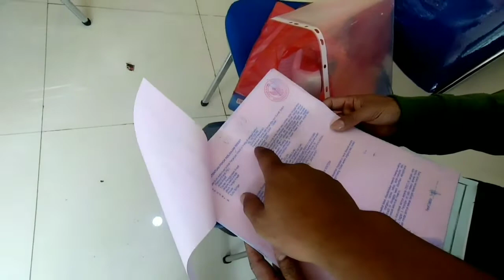Trending1 Serah Terima Kunci Pesona Kahuripan 3 Tahap1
SERAH TERIMA KUNCI
Alhamdulilah, pesona kahuripan3 tahap 1 hampir selesai semua akad kredit,insa'allah pesona kahuripan 3 di tahun depan menyesaikan sisa unit yg belum akad krdit.

Di Buka
Pesona kahuripan 4 Tahap 1
Pesona kahuripan 3 tahap 2

Pesona kahuripan 4 pintu gerbang ya tidak jauh dr jalan raya klpanunggal...

Pesona kahuripan 3 & 4 harga sama
Perincian ya sebagai berikut :

PERUMAHAN PESONA KAHURIPAN SUBSIDI & KOMERSIL

Developer : PT. HIKMAH ALAM SENTOSA

Klapanunggal Cileungsi Bogor jawa barat

TIPE 30/60 :

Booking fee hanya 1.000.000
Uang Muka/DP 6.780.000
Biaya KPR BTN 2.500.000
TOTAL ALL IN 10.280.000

DP Bisa Di Cicil
Cicilan hanya :

Rp. 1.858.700/Bulan selama 10 tahun
Rp. 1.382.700/bulan Selama 15 tahun
Rp. 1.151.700/bulan selama 20 tahun

sertifikat HGB , setelah lunas bisa peningkatan hak ke SHM
Pesona Kahuripan Rumah Subsidi Bermutu
Iklan ini kami dedikasikan bagi yang sedang mencari rumah murah subsidi tapi berkualitas & masih dekat Jakarta.
( Siapa cepat, yang dapat unit ) STOCK TERBATAS

Spec berkualitas Pesona Kahuripan :
1. Double dinding
2. Rangka atap baja ringan
3. Plafon Giftsum rangka hollow
4. Lantai keramik 30 x 30
5. Pondasi batukali , beton bertulang
6. Sanitair Closet Jongkok, Sumur Pantek/Bor
7. Kusen Kayu
8. Genteng Beton plat
9. Pintu Double Teakwood
10. Dinding Batako Press, Plester Aci, Cat
11. Listrik 1300 watt
12. Kamar tidur 2, kamar mandi 1

ketentuan pokok pemesanan :
1. Usia 21 th - 45 th
2. Status karyawan tetap min 1th & karyawan kontrak min 3 th
3. Bekerja di JABODETABEK
4. BI Checking Bagus

Jika berminat
Hubungi no dibawah ni

KIKI WAHYUDI
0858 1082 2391 CALL / WA